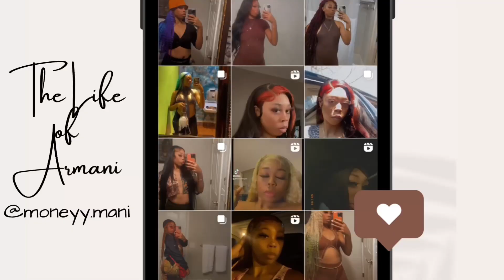YouTube Intro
My small business, Fivestarstylez will be dropping a 2023 Rebrand Launch Soon.